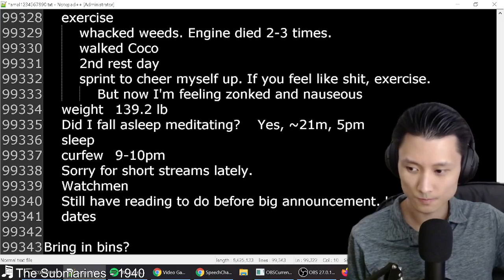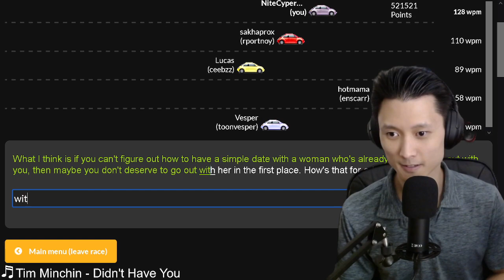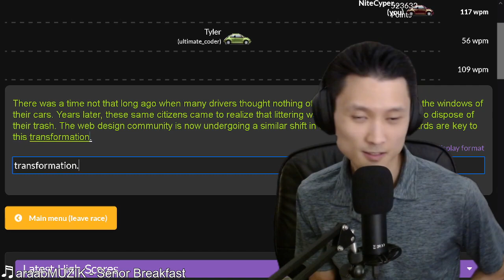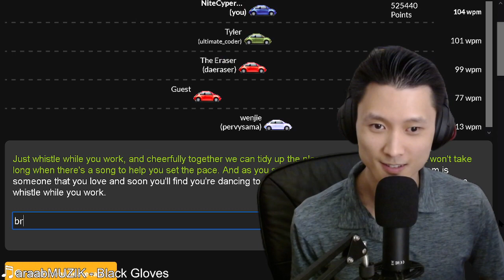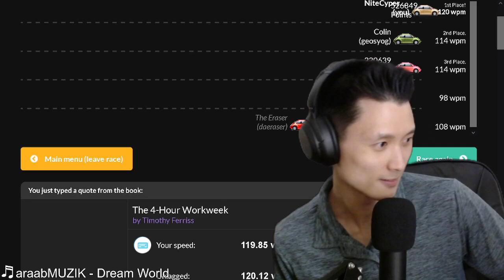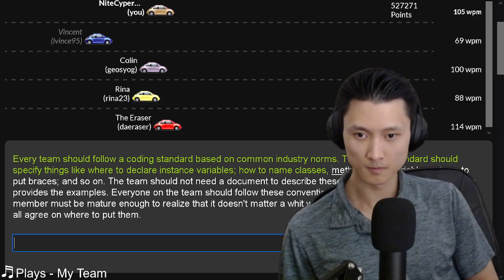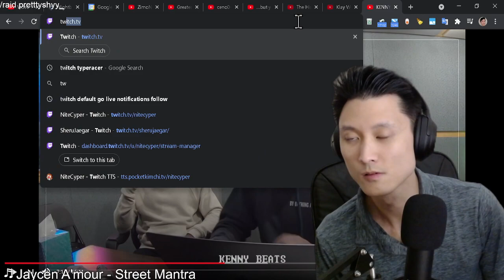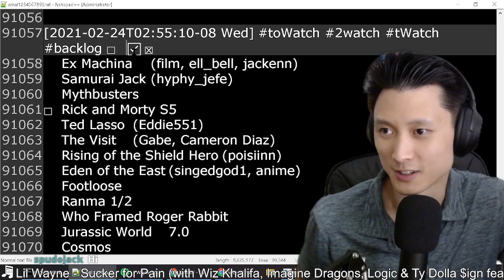[2021-08-31] Short stream 2 :( EDM🎶🕺(mostly). Curfew: 9-10pm (-7 UTC) !FreeMelee